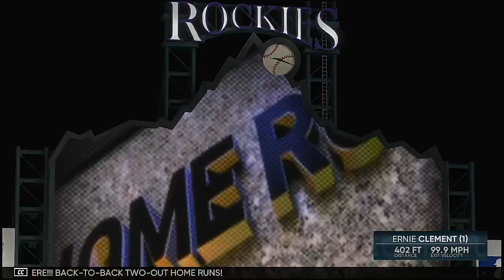MiLB 2021 Triple A National Championship Series Game 3 Sugar Land Skeeters @ Columbus Clippers